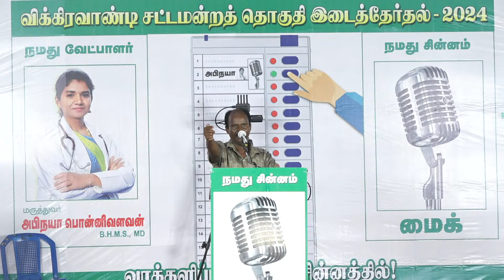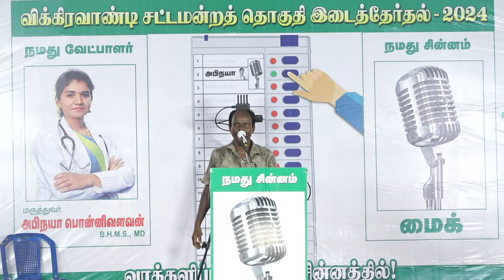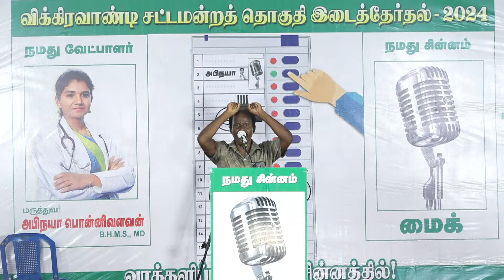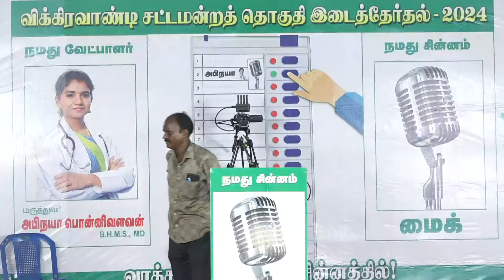🔴மயிலம் முனுசாமி உரை - 30.06.24 | விக்கிரவாண்டி - திருவாமாத்தூர் பொதுக்கூட்டம்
விக்கிரவாண்டி சட்டமன்றத் தொகுதி இடைத்தேர்தல் 2024

மாற்றத்திற்கான புரட்சிகர அரசியலை முன்னெடுத்து  தனித்துவத்தோடு களம் காணும்  நாம் தமிழர் கட்சியின் வேட்பாளரை அறிமுகப்படுத்தும் மாபெரும் பொதுக்கூட்டம்!

திருவாமத்தூர்

 மாற்றத்தை விரும்பும் மக்கள் அனைவரும், மறக்காமல் கூடுவோம் ! நாம் தமிழர்!

விக்கிரவாண்டி தொகுதி தலைமைதேர்தல் பணிக்குழுseemanfieryspeech2024